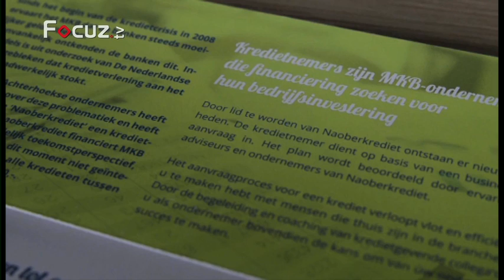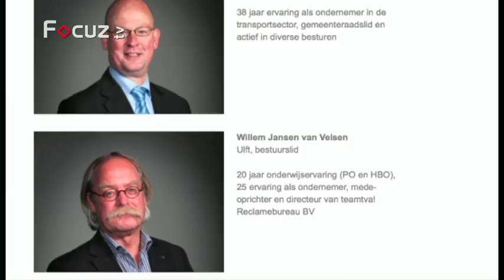Achterhoekse Dwarsdenkers & Frisdoeners - 08 maart 2014 - aflevering 4